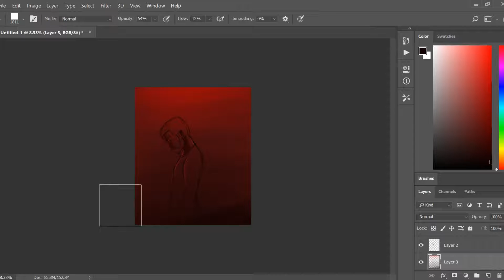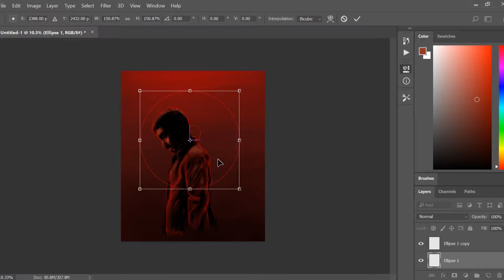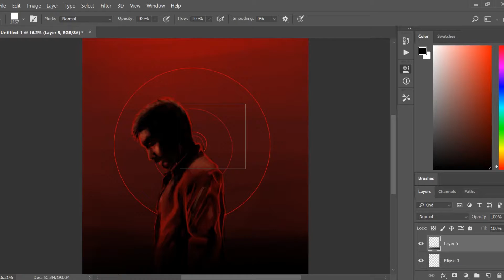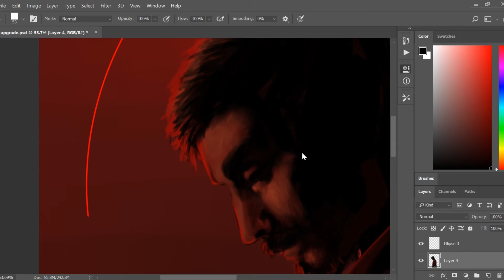Upgrade | Speed paint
a little fan poster for the Upgrade movie.